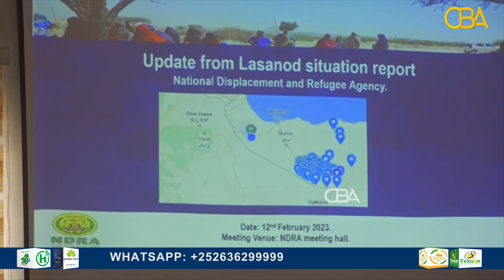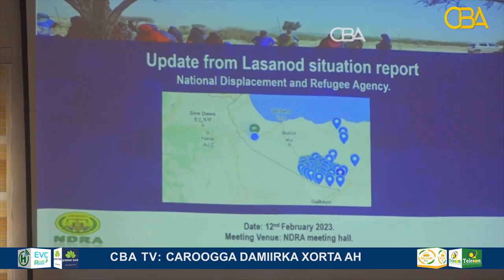Xukuumadda somaliland ayaa kulan ka yeelatay sidii loogu gurman lahaa dadkii ku barakacay Laascanood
Xukuumadda somaliland ayaa kulan ka yeelatay sidii loogu gurman lahaa dadkii ku barakacay dagaalka gobolka Sool.